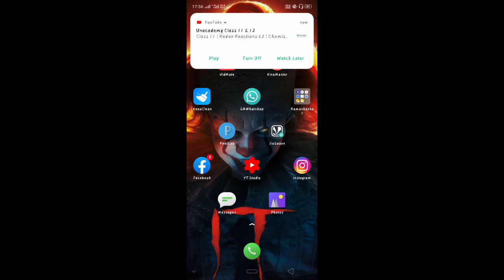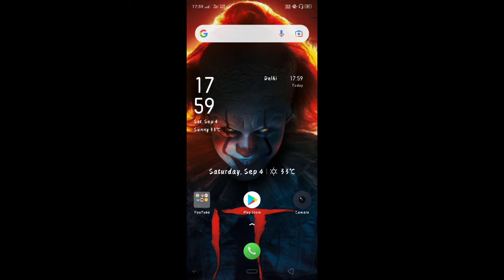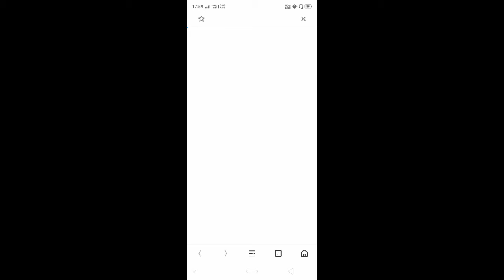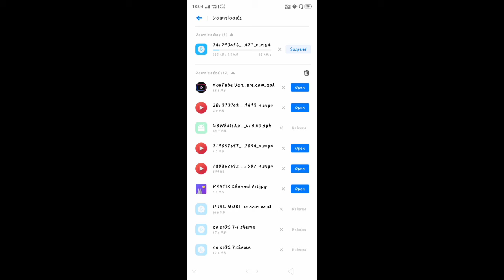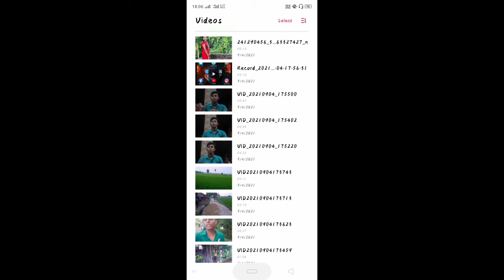Instagram ke reels video download kaise karen? | sujeet_Vlog.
Instagram kaise chalayen.
Instagram ke koi bhi video download Karen mantra 2 minut mein. Instagram ke video download kaise karen. Instagram par story video download kaise karen. Instagram ke short video download kaise karen. Instagram ke reels videos download kaise karen.